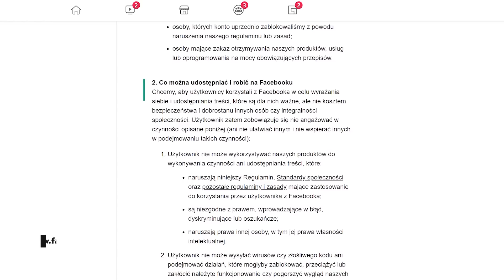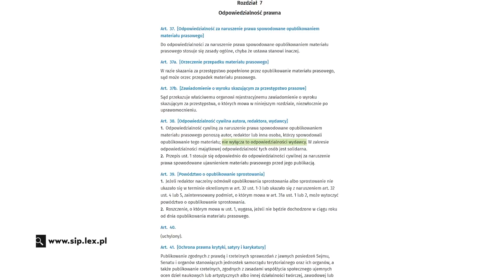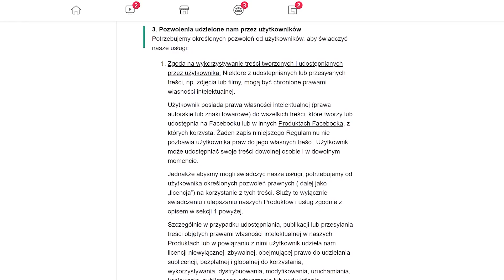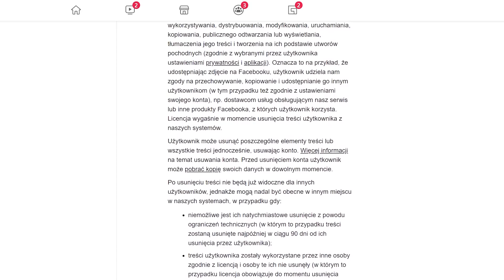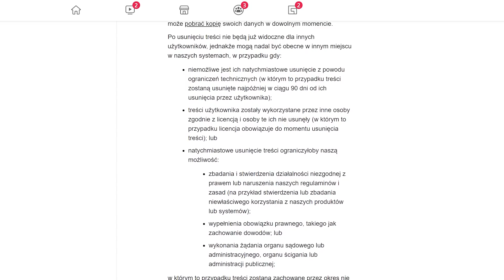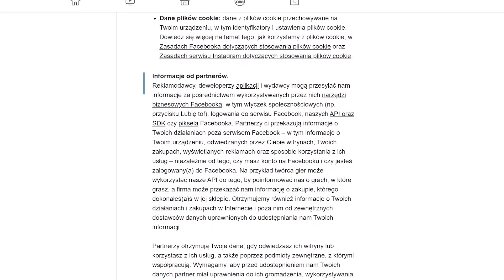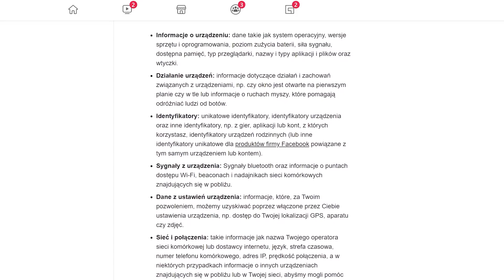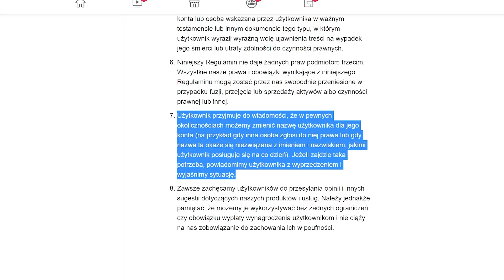KŚ wyjaśnia - jakie kruczki czekają w regulaminie Facebooka?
Mainstreamowe social media są pod ostrzałem w związku z krytyką ich rzekomej cenzury. Jak grzyby po deszczu wyrastają nowe serwisy społecznościowe, a my postanowiliśmy się przyjrzeć, na co pozwala nam i sobie Facebook w regulaminie.